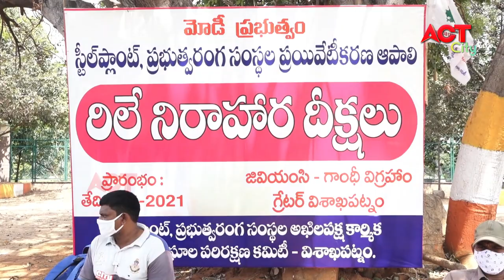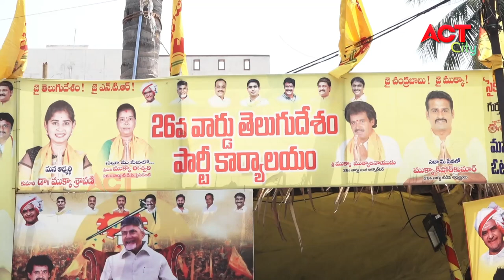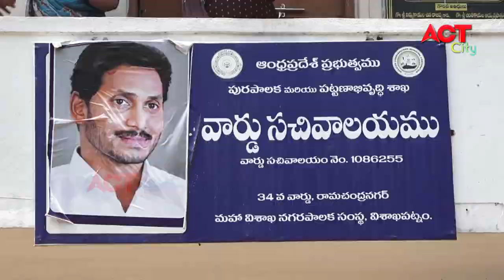EVENING ACT CITY VIZAG NEWS 28-05-2021